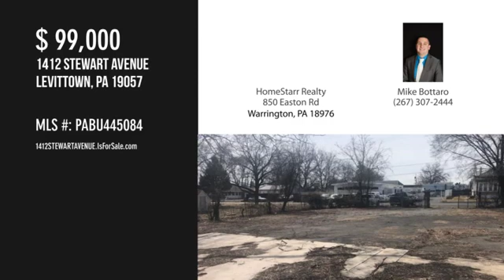1412 STEWART AVENUE, LEVITTOWN, PA 19057 - Mike Bottaro - MLS PABU445084